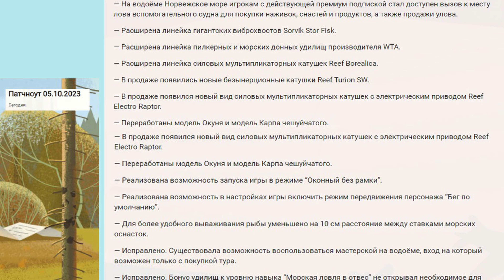Очень много Мольвы! • 133 яма • Гига-джиг • Русская Рыбалка 4 • Норвежское Море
Привет всем любителям рыбалки! 133 яма очень богата мольвой! Скорей туда!)